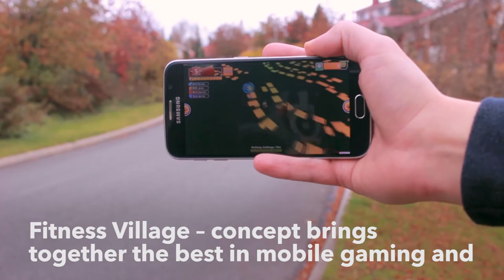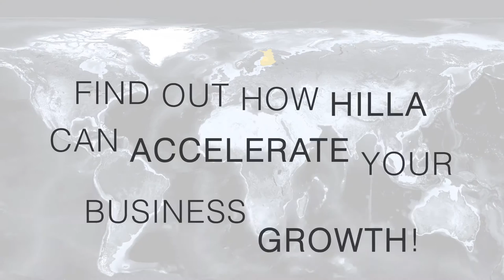Fitness Village: Tekes - Hilla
Tekes - Hilla: Fitness Village

Make Fitness Fun Again
IN ENGLISH:
Gamification, new sensor technologies and mobile games offer tools for enhancing more active and healthier lifestyle. FiVi project is developing a new Fitness Village concept bringing together global business areas of mobile gaming and fitness in new and unique way. The objective of the project is to address the gap between digital game players and fitness people all over the world to integrate the best aspects of both domains. The new concept consists of a mobile game, health clubs, supplements and textiles. In the future, additional services like personal training will be offered under the Fitness Village brand. In spring 2017 the first Fitness Village branded health club will opened in Helsinki.

By playing mobile games at home or on the go users are able to enhance their fitness avatars and earn points. They are also able to earn points when doing physical exercise in the Fitness Village health clubs or by tracking the training with sensors. The idea of the concept is that earned points can then be used across different games and in the real world.

FiVi is a shared project between the concept owner, a mobile game developer, research institutes and health club entrepreneur. Leading the project, Fitness Village Ltd. mission is to make fitness fun again through gamification. Fingersoft Ltd. is a Finnish game developer focusing on fun-filled content for mobile devices bringing its expertise to the project. SN Sports Ltd. is opening the first Fitness Village branded health club. In this project the role of University of Oulu and VTT Technical Research Centre is to act as software engineering experts and support the development work. FiVi project is part of Tekes funded program focusing on growth industries whose success benefits or is enabled by ICT technologies, knowledge or new business models.

IN FINNISH:
Pelillistäminen, sensorit ja mobiilipelit tarjoavat työkalut aktiivisuuden ja terveellisten elämäntapojen lisäämiseen osana kaikkien ikäryhmien arkea. FiVi -hankkeessa luodaan uudenlainen Fitness Village -konsepti, jonka tavoitteena on yhdistää mobiilipelaaminen ja kuntoilun uudella hauskalla tavalla. Konsepti tuo hyvinvoinnin kotisohvalle sekä kannustaa ihmisiä liikkumaan. Fitness Village – konseptiin kuuluu pelin lisäksi kuntokeskuksia, lisäravinteita ja tekstiilejä sekä myöhemmin tarjottavia valmennus- ja asiantuntijapalveluja. Konsepti julkistetaan Lahden Nordic Fitness Expo -messuilla 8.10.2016. Ensimmäinen Fitness Village -yhteensopiva kuntokeskus avataan keväällä 2017 Helsingin Kaisaniemeen.

Mobiilipeliä pelaamalla kehität hahmoasi pelissä, liikkumalla kehität itseäsi ja samalla keräät pisteitä joita voit käyttää niin pelissä kuin rahanarvoisina etuina Fitness Village -konseptikuntokeskuksissa, verkkokaupoissa tai lähialueesi kaupoissa.

FiVi -hanke on osa kansallista Hilla- ohjelmaa, jonka tavoitteena on luoda uutta tutkimuspohjaista, kansainvälistä ja skaalautuvaa liiketoimintaa nopeasti yritysten ja tutkimusorganisaatioiden välisessä yhteistyössä. Hankkeen veturina toimii Fitness Village Oy, joka on vuonna 2013 perustettu pelillistämisen ja hyvinvoinnin yritys. Yrityksen missio on tehdä liikkumisesta ja aktiivisista elämäntavoista hauskaa ja monipuolista pelillistämällä sekä hyödyntämällä uusinta sensoriteknologiaa. Lisäksi mukana ovat Oululainen Fingersoft Oy, joka toimii asiantuntijaroolissa tuoden vahvaa pelialan osaamista ja näkemystä hankkeeseen, sekä Fitness Village -konseptikuntokeskuksen avaava SN Sport Oy. Oulun yliopiston ja VTTn rooli on tuoda ohjelmistotuotannon osaamistaan hankkeeseen sekä tukea yrityksiä konseptin kehittämisessä ja toteuttamisessa.